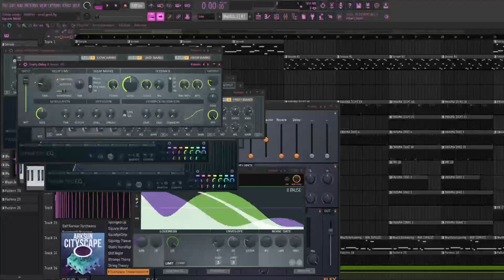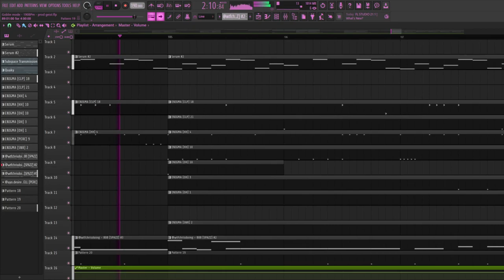Goblin Mode - Prod Geist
Beat i made and is for sale